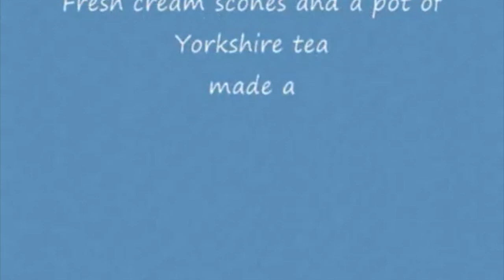Fresh Cream Scones and a Pot of Yorkshire Tea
Fresh Cream Scones Yorkshire Tea and Jean Siddle what more could you ask for?...enjoy x